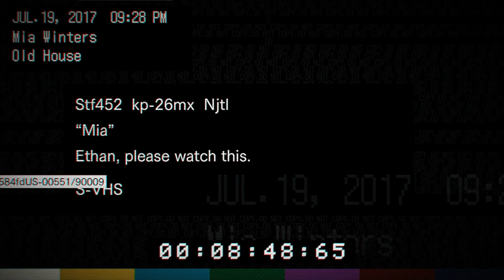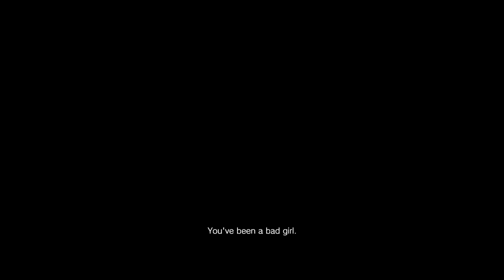MRS. BAKER IS HOT! - J&K Play Resident Evil 7: Biohazard Ep. 5 - Good in Theory Gamers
On a special episode, J & K watch The Land Before Time, talk about the football days, and they meet the Baker matriarch while playing as Mia.